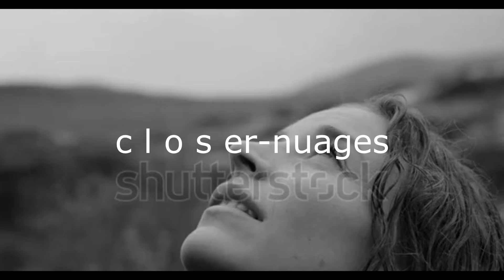C L O S ER - nuages